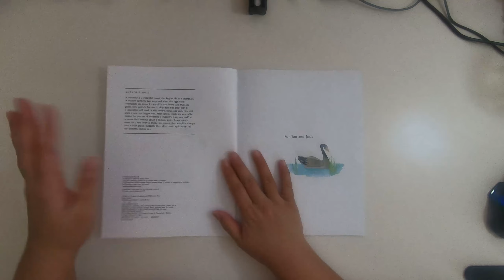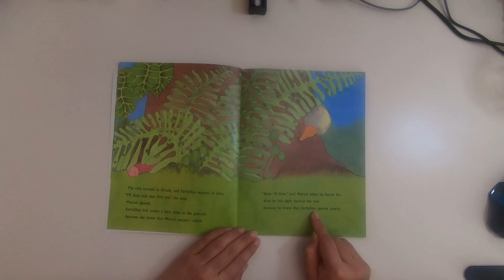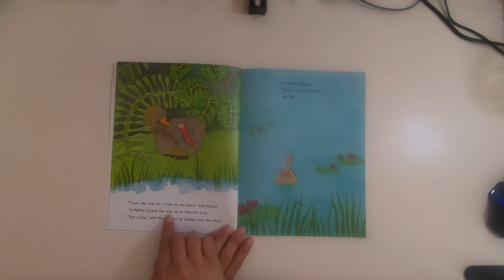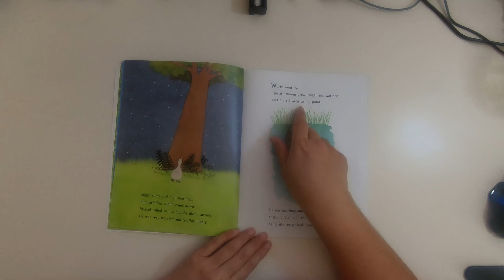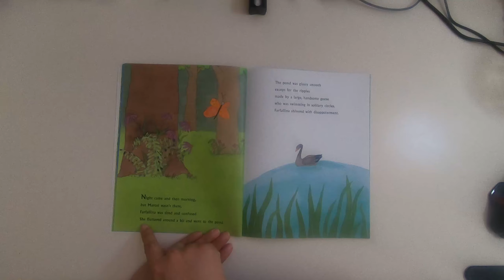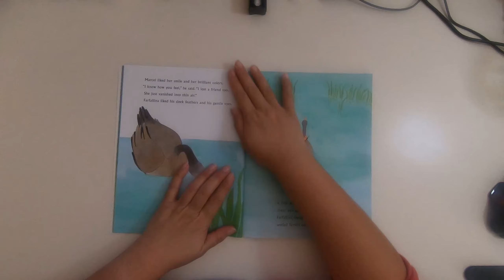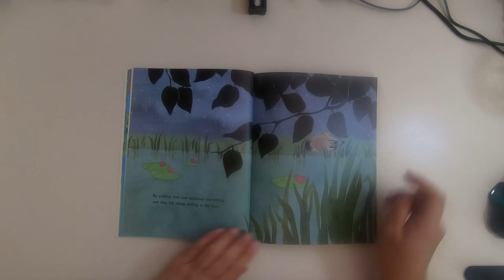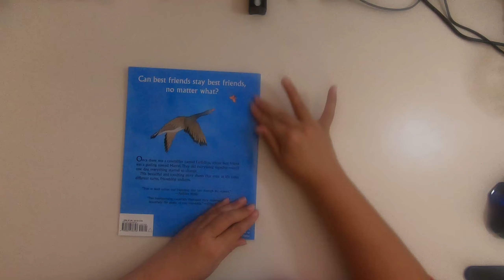Farfallina & Marcel - Story Time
Farfallina & Marcel by Holly Keller

This is a story about a friendship between Farfallina and Marcel.  Learn how their friendship grows and what it means to be a good friend.